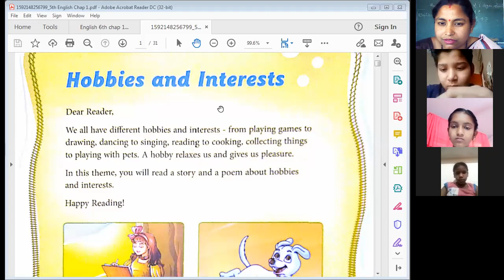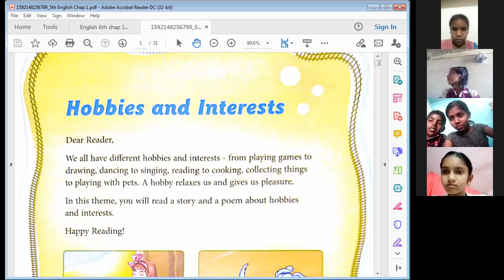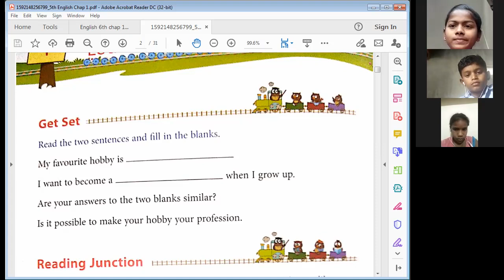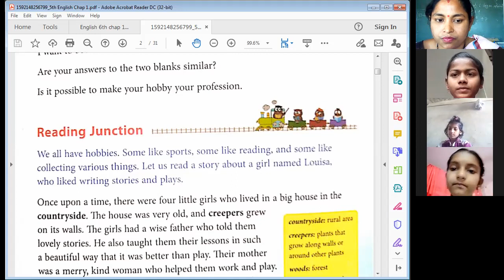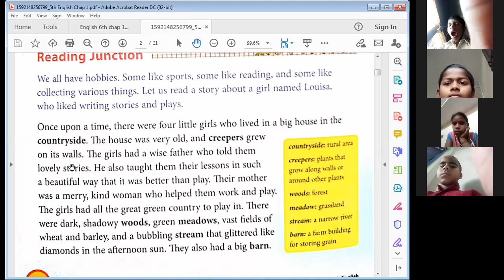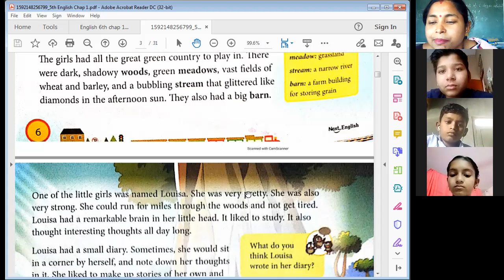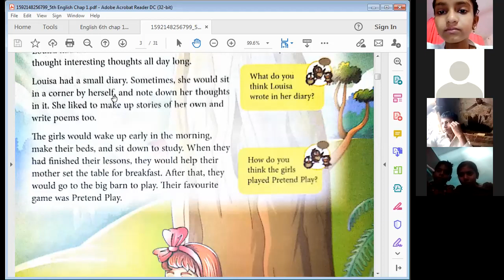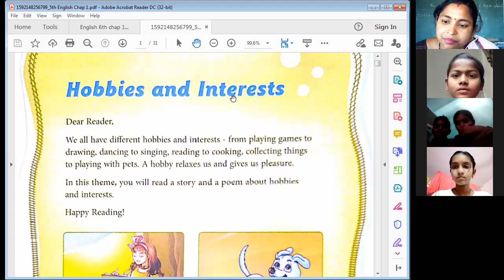5th English Chapter 1~ Louisa's Story (Reading Junction)